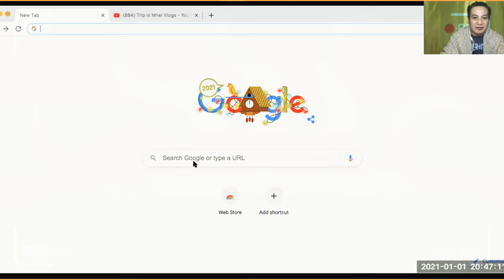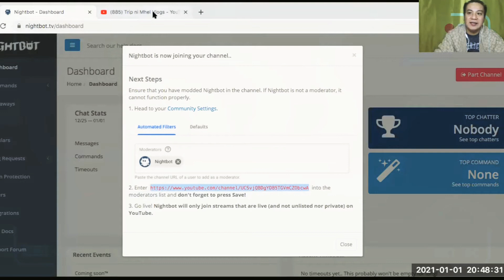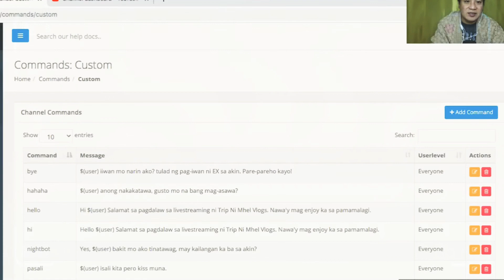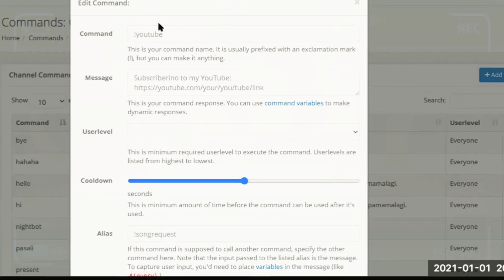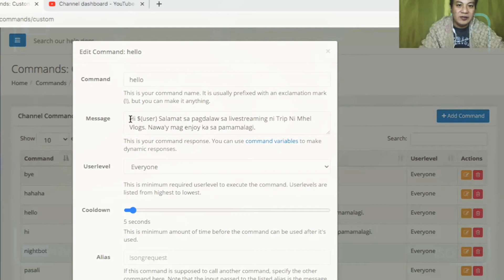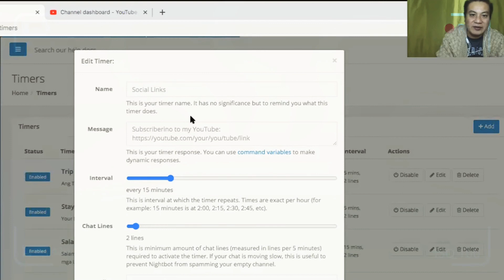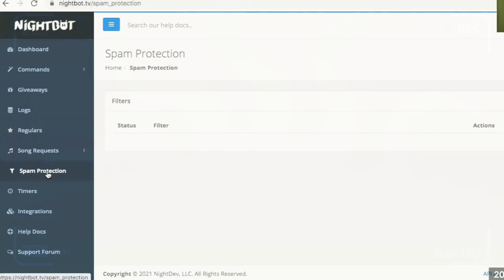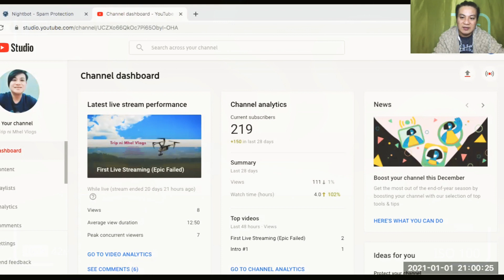Vlog #1 Y-2.1: How to Setup Nightbot Tutorial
The video contains tutorial how to setup nightbot for them to use during livestreaming. The language used is in Filipino